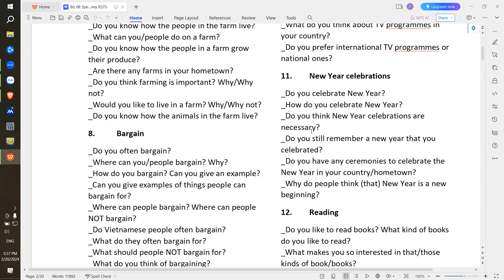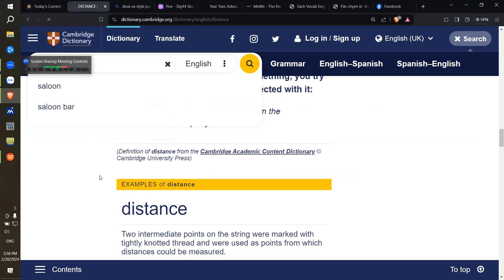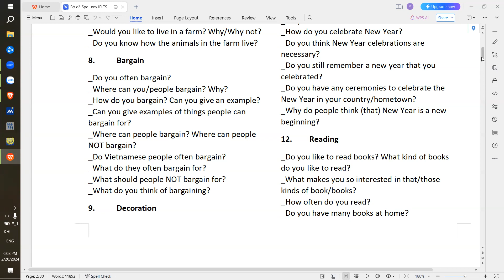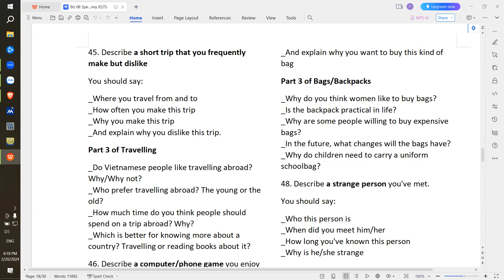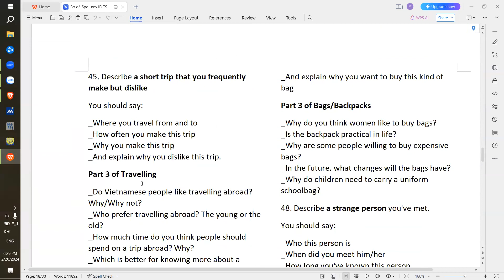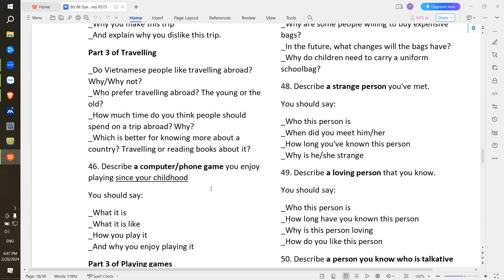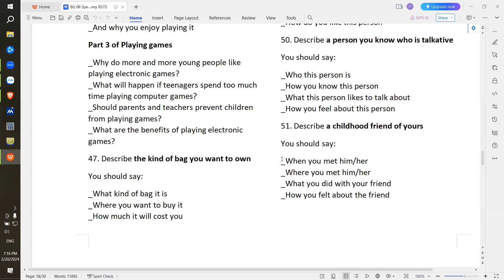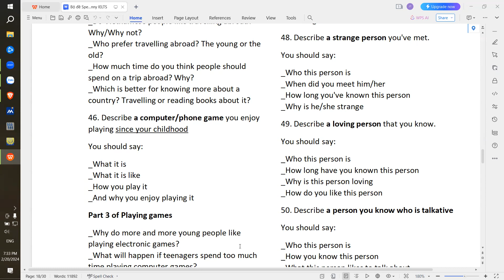IELTS Speaking practice on 20th February 2024 - Hung Ngo - band 5.5